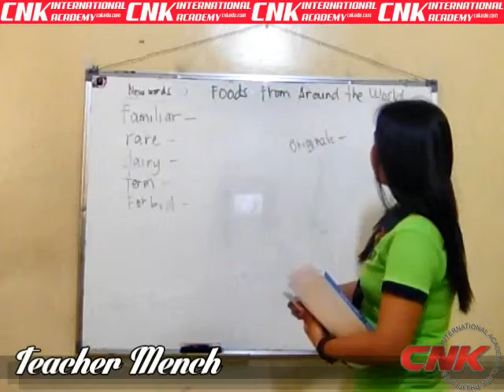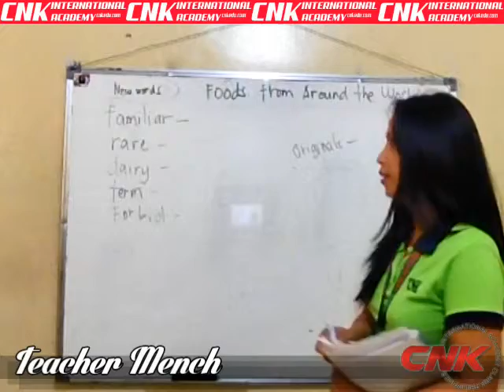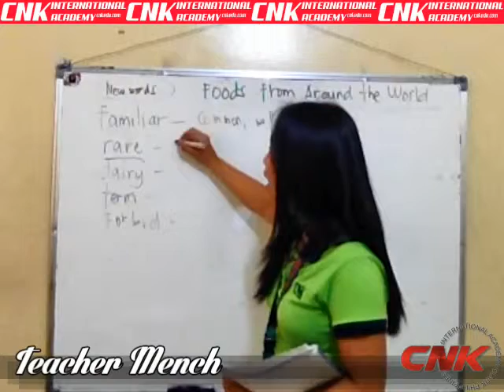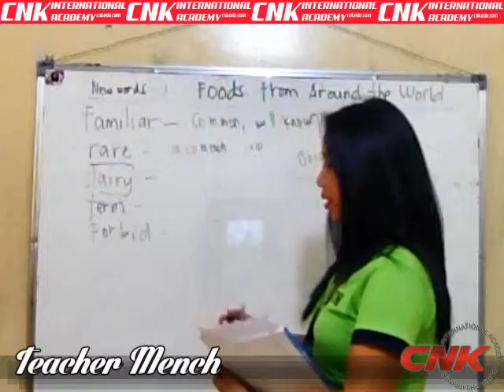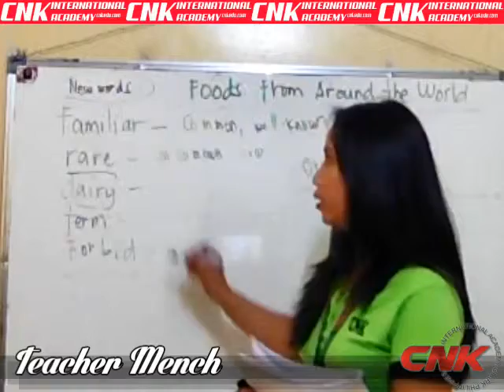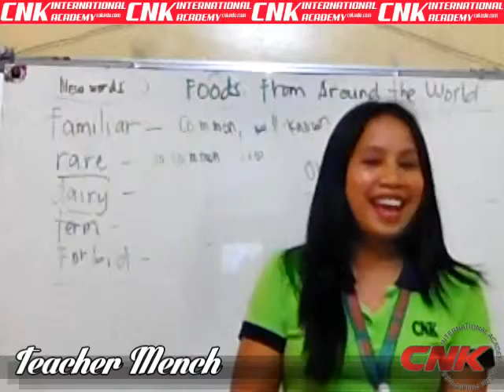FOODS FROM AROUND THE WORLD - Teacher Mench